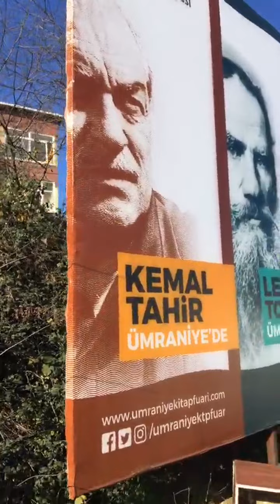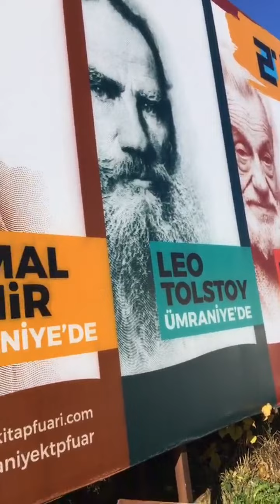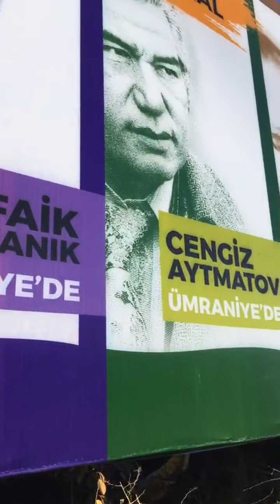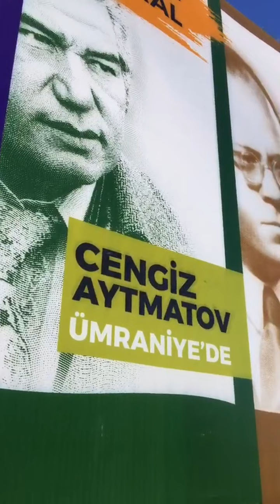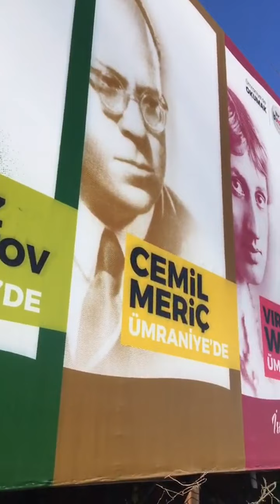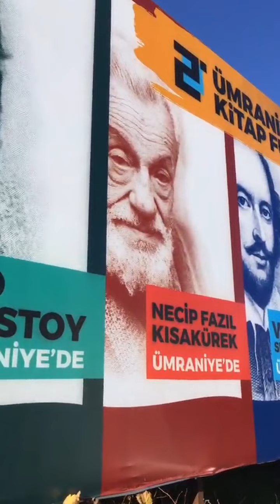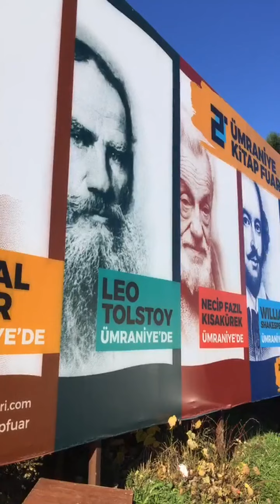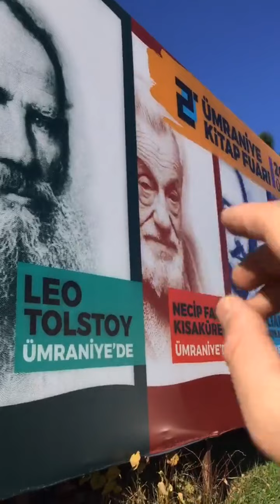Neden Türkçülük Her Yerde Olmalı? - Ümraniye/ Dudullu - Yücel Önder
Video, 3 Aralık 2021 tarihinde Ümraniye ilçesi, Aşağı Dudullu Mahallesi' ndeki kitap fuarı duyurusunun yer aldığı büyük reklam panosunun önünde tarafımızca instekram canlı yayını olarak çekilmiş ve Türkçüler Birleşiyor instekram sayfasında yayınlanmıştır. Videoya yaptığımız açıklama şu şekildedir: "Dudullu’ da görmüş olduğum, yaklaşık 6X20 metre ebadındaki reklam panosunda sicilli komünistler var, sicilli dinciler var, eşcinsel İngiliz yazarlar var, oryantalist Rus yazarlar var ama Türkçü yazar ve şair yok! Neden? Türkçüler her yerde olmazlarsa, Türkçüler birlik olup güç olmazlarsa hiç kimse de Türkçüleri bir güç olarak saymaz ve görmezden gelirler. O yüzden Türkçüler olarak her yerde olmalıyız! (Yücel Önder)"